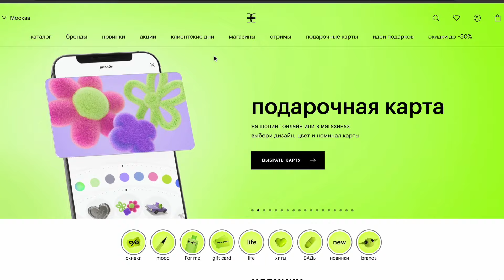Что подарить девушке? / Романтические подарки для двоих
Привет! Сегодня подготовили для вас 11 небанальных идей подарков на 14 февраля. Нашли полезные и романтические варианты, которые подойдут как для девушки, так и для парня. Если еще не знаете, что подарить на день всех влюбленных, то мы вам поможем!

Таймкоды:
00:00 Вступление
00:38 Камера Fujifilm Instax Mini 12
02:35 Вафельница Kitfort КТ-1693
03:54 Блендер GREENNOVO
9:13 LEGO Букет Цветов
11:05 Bluetooth-колонка NowGo
13:09 Капсульная кофеварка Polaris PCM 2020 3-in-1
14:00 Робот-пылесос Wollmer F550 Sapphire
15:33 Ручной отпариватель SteamOne Citrus400
16:49 Проектор Umiio P860 Full HD
17:59 Массажер Xiaomi Mijia Mini
19:22 Набор для 3D-слепка рук
20:35 Подводим итоги